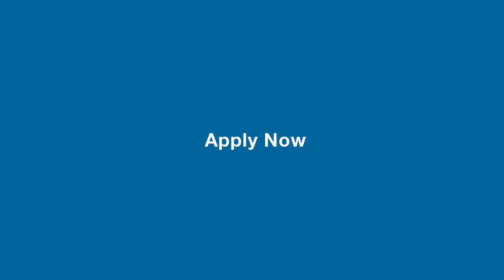12 week internship or study abroad subject in the Bachelor of International Business degree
Learn more about the 12 week internship or study abroad subject that's integrated into the Bachelor of International Business degree.